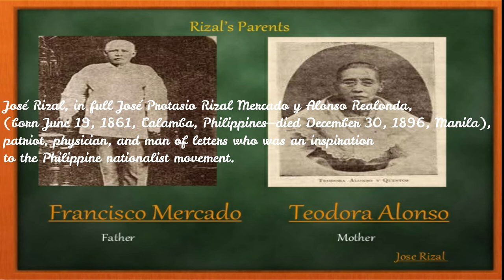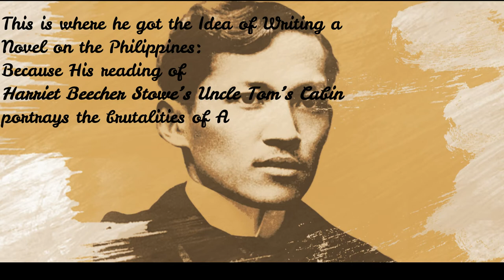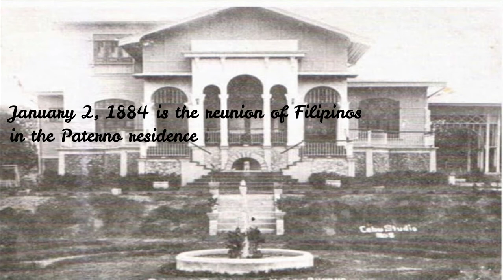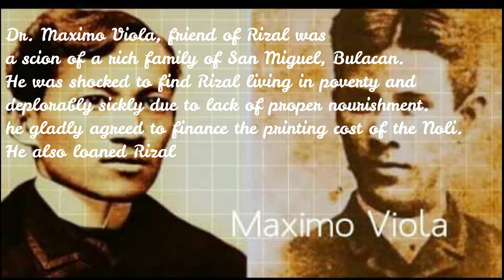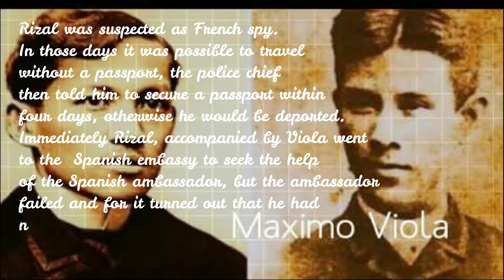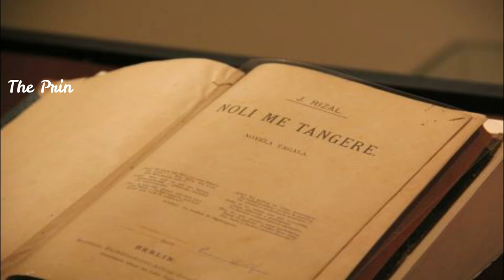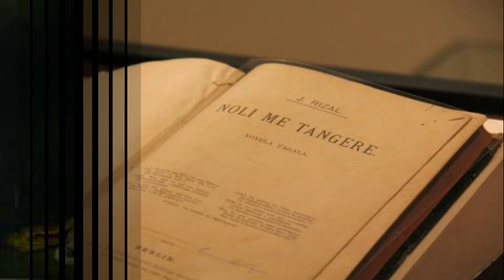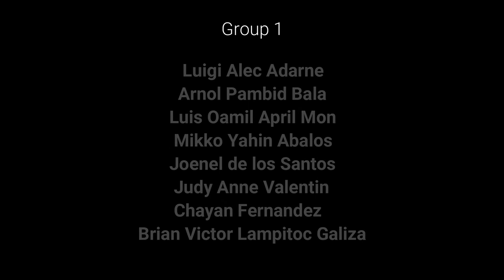Book Of Zaide Chapter 8, Group 1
Final Project in PI
Group 1